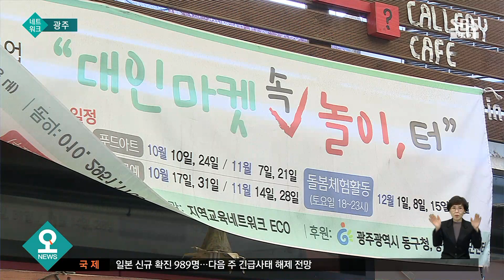관광형 전통시장 발길 '뚝'…"상점 80곳 중 15곳 문 닫아" / SBS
코로나19가 장기화되면서 광주의 명소로 꼽혔던 관광형 전통시장들도 위기에 내몰리고 있습니다. 방문객 수가 급감하면서 문을 닫는 가게가 늘며 시장은 특색을 잃어버렸고, 그나마 찾던 관광객은 더 줄고 있습니다.
이준호 기자가 현장 취재했습니다.